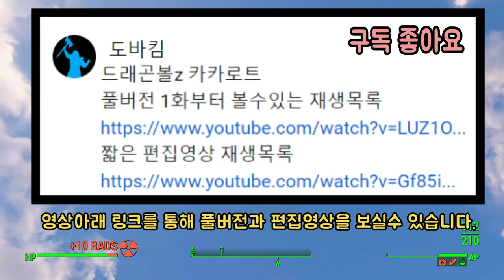오반 VS 마인부우